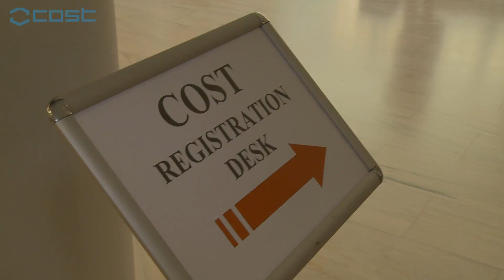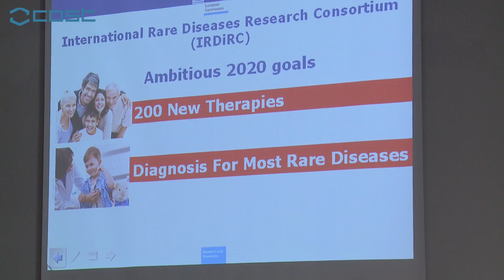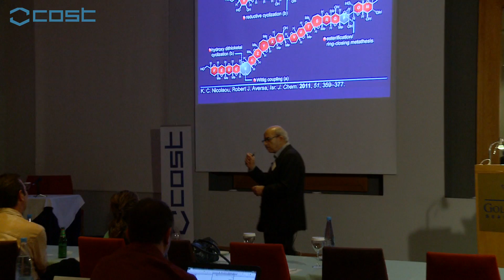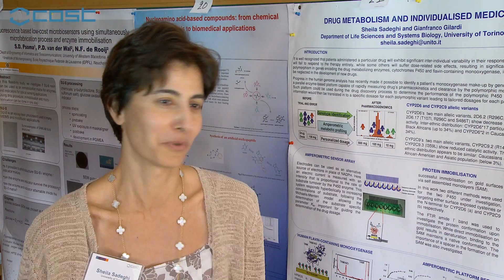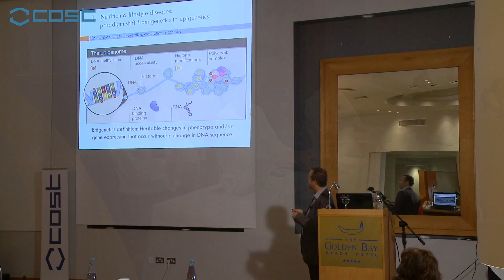Personalised Medicine: Better Healthcare for the Future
COST - European Cooperation in Science and Technology - organised the 'Personalised Medicine: Better Healthcare for the Future' event from 17 to 22 June 2012 in Cyprus to bring together researchers, scientists, policy-makers, patients' associations and stakeholders to widen conceptions of personalised medicine and provide education about new developments in the field.

Watch this highlight video to catch a glimpse of the topics addressed!